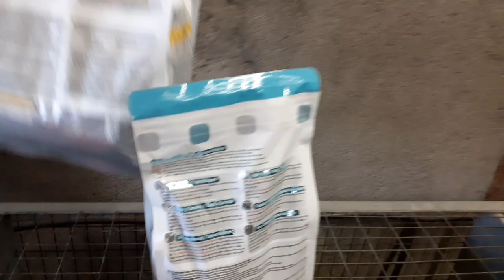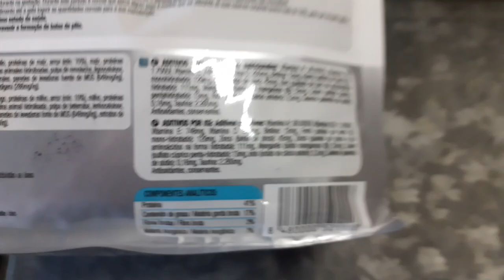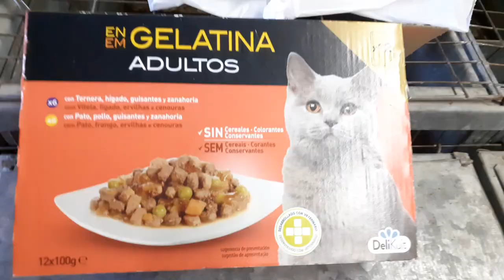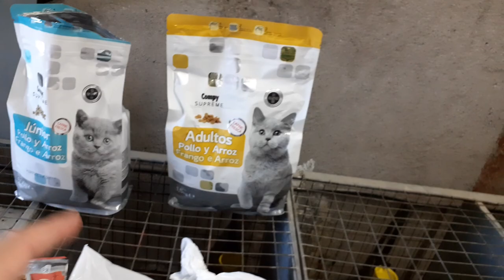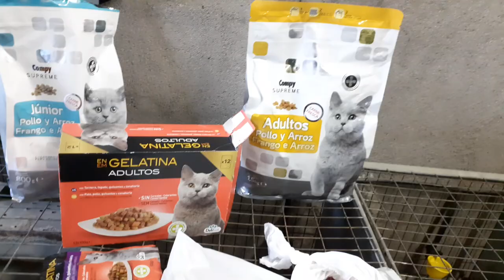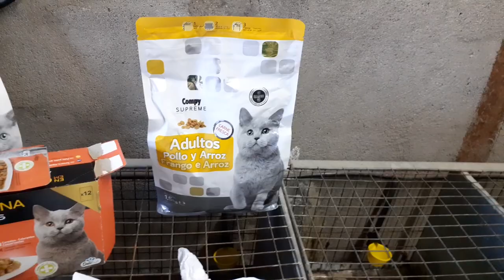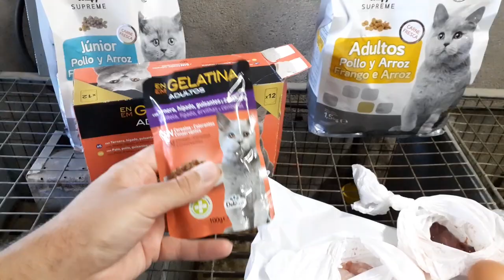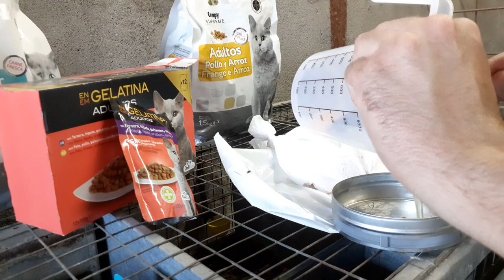Lo que comen mis hurones, trucos y consejos sobre alimentación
En este video que muchos me habéis pedido os enseño que comen mis hurones y cada cuanto les doy más aportes alimenticios. Espero que os guste y lo compartais